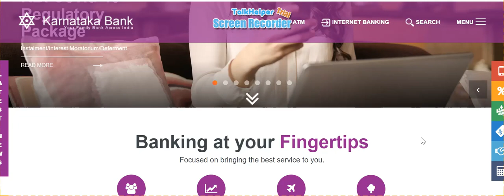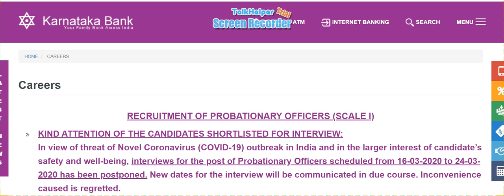Postponed date of karnataka government exam | Karnataka government jobs